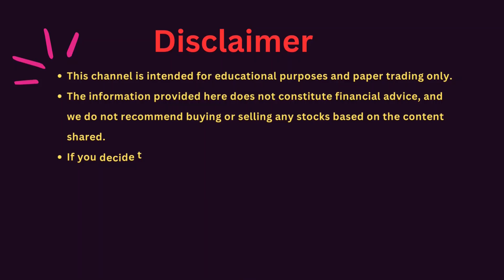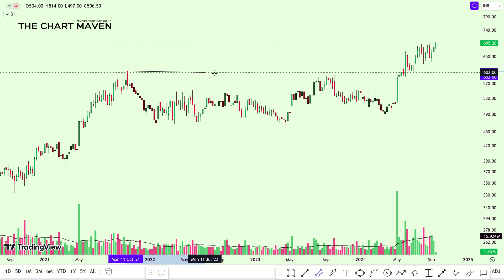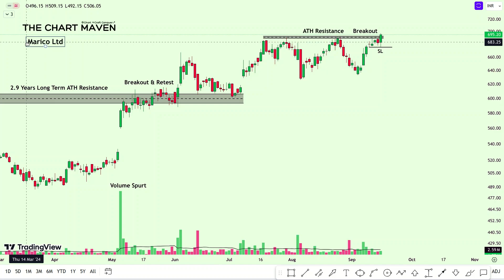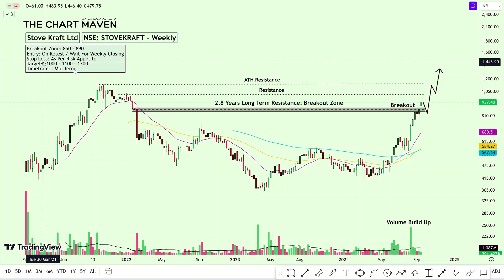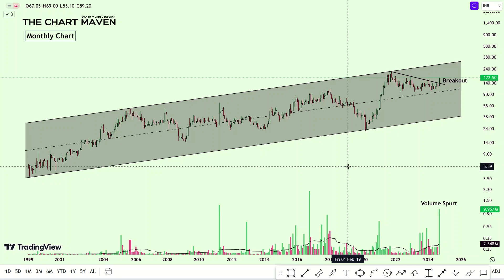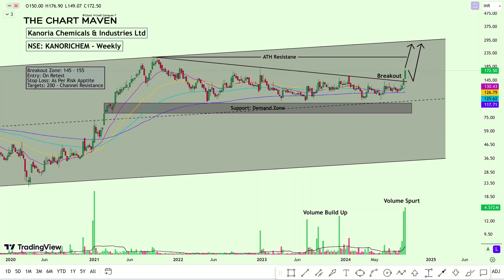Top Stocks for the week | September 3rd Week | Breakout Stocks | Swing Trading Stocks 17 Sept 2024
📊 Get ready for the top breakout stocks for tomorrow with swing trading strategies!
In this video, TheChartMaven analyzes potential breakout opportunities based on technical factors.
Discover stocks with the potential to increase by 15-50% in short to long term through price action analysis.

Top Breakout Stocks for Tomorrow | Swing Trading Stocks

In this video:
🔥 Breakout Stocks: Discover the stocks showing explosive growth potential and why they’re set to make a big impact.
📊 Swing Trading Stocks: Get insights into the best picks for swing trading and how to maximize your gains.
📉 Nifty & Bank Nifty Analysis: Detailed analysis of Nifty and Bank Nifty indices to guide your trading strategy.
🚀 Multiyear Breakout Stocks: Explore stocks with long-term breakout potential that could redefine your investment portfolio.
📆 Weekly Breakout Stocks: Our top selections for the week that have the potential to deliver significant returns.

14 साल बाद Breakout
Breakout after 14 yeas
Weekly Breakout Stocks | Chart of the Week
low risk setup
low risk high reward setup
one as to four risk to ratio
how to take low risk trade
all time high breakout
all time high breakout stocks
breakout stocks for next year
breakout stocks for 2024
multibagger stocks for 2024
multibagger stocks for next year
breakout in pharma sector
pharma sector stocks
IT multibagger stocks
agriculture sector stocks
multibagger psu stock
multibagger railway stock
multibagger ev stock

Trent share latest price
Trent q2 results
Trent share q2 results
Trent share price today
Marico quarter results
Marico technical analysis
Marico latest news
Stove Kraft share latest price
Stove Kraft q2 results
Stove Kraft share q2 results
Stove Kraft stock quarter results
Stove Kraft share price today
Stove Kraft stock technical analysis
Stove Kraft stock latest news
Kanoria Chemicals share latest price
Kanoria Chemicals q2 results
Kanoria Chemicals share q2 results
Kanoria Chemicals share price today